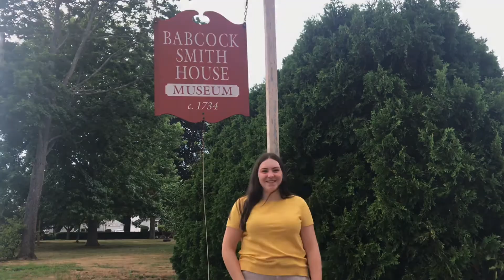RISSCAR: Rhode Island CAR State Project HOPE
This video, featuring 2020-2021 RISSCAR State President, Reagan Tremblay, share the State Project HOPE and invites members to participate in service to Veterans and the Community